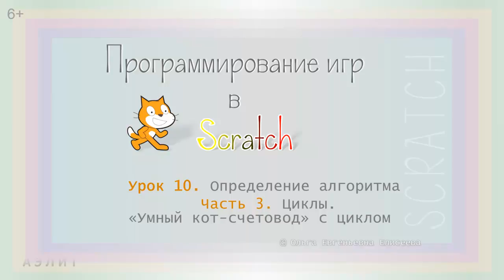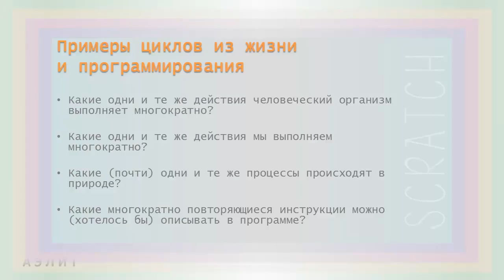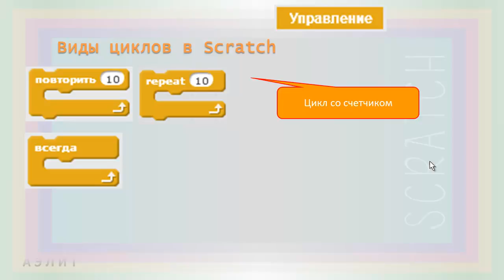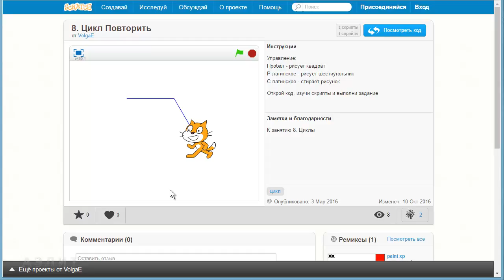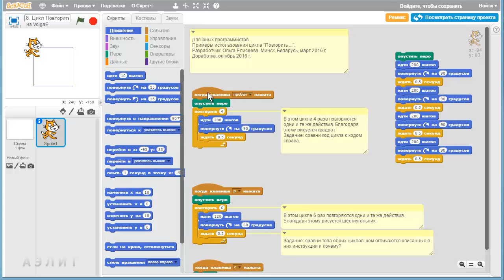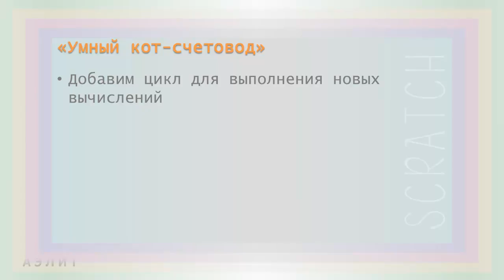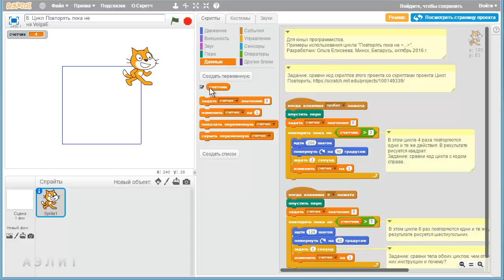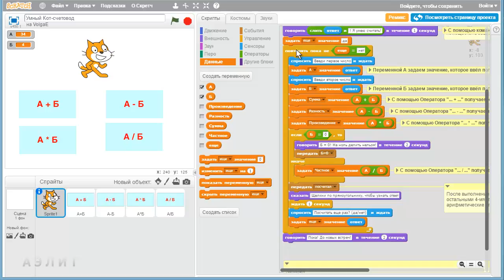Урок 10. Определение алгоритма. Часть 3. Циклы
В третьей части урока мы изучим циклы и научимся их использовать в своих скриптах.

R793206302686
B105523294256